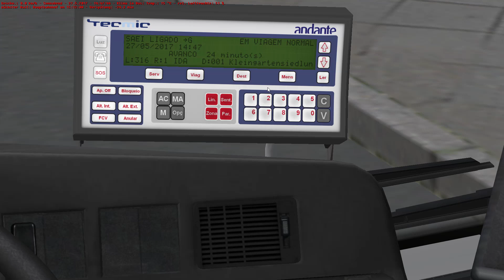OMSI 2 [60 FPS] - MAN NL313 CNG in Bad Hügelsdorf - Let's Play Omsi 2 [#339]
📌Let's Play OMSI 2 (2017) von/by Florian Kahle
🏙Map: Bad Hügelsdorf
🚍Bus: MAN NL313 CNG
🏁Linie/Line: 316: Hauptbahnhof → Kleingartensiedlung

The links which are marked with * are affilate Links. They are connected with the partnerprograms of Amazon or MMOGA and serve to find products faster. Depending on the success it will paid a commission if the links are used..